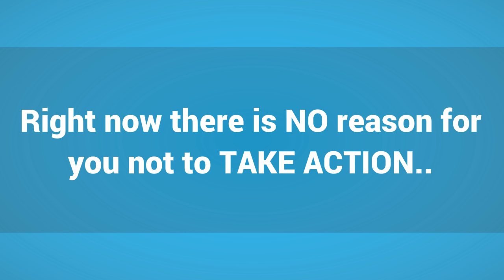Weight Loss Female